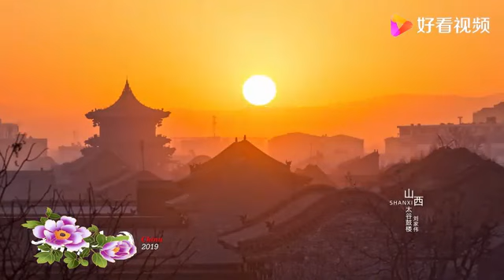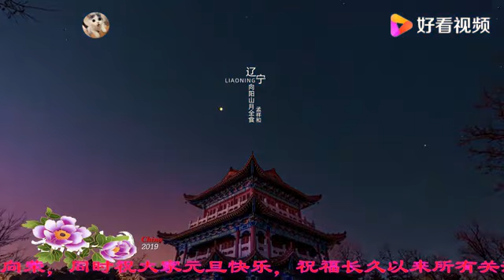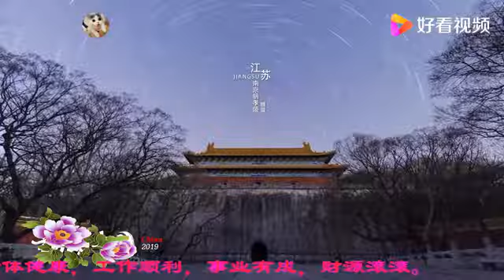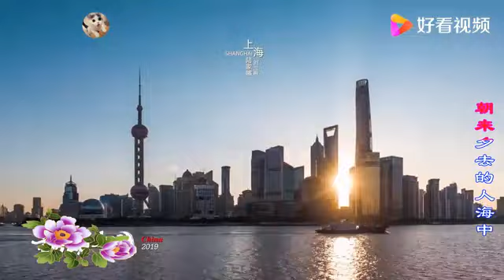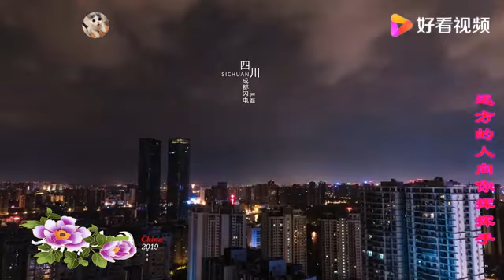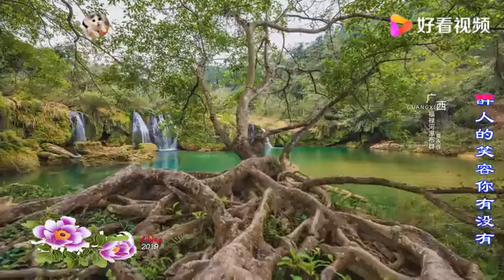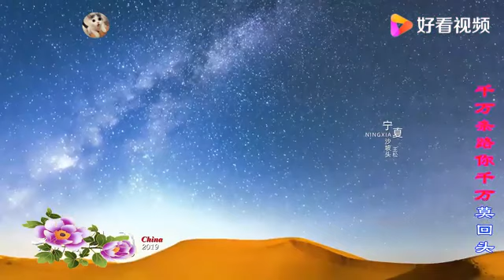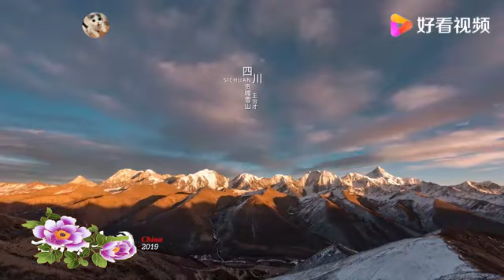航拍中国风景视频：背景音乐《中华民谣》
航拍中国风景视频：背景音乐《中华民谣》,本视频由开心和烦恼并存提供,228次播放,好看视频是由百度团队打造的集内涵和颜值于一身的专业短视频聚合平台